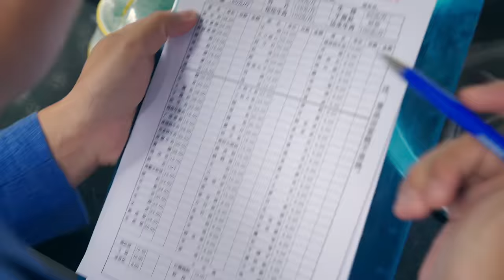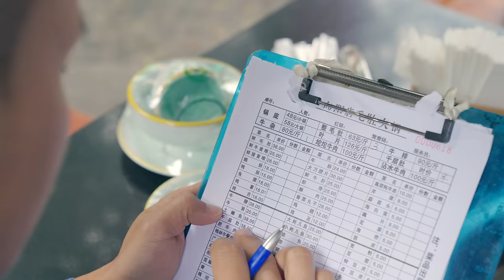【王刚探店】一家屠牛场旁的火锅馆子，毛肚吃到撑！青白江向阳唐毛肚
频道简介：欢迎来到《餐饮研究员王刚》！我是你的研究员，带你深入餐饮行业，探索美食的多种可能性。

美食解析： 我将以专业的视角，剖析每道菜品背后的秘密。从食材选择到烹饪工艺，让您深入了解每一道美味的诞生过程。

后厨亲访： 我将尽我所能去探访后厨，与餐饮从业者面对面交流。倾听他们的故事，分享他们的经验，感受真实的餐饮行业魅力。

美食镜头： 希望通过我们的视频，把餐桌上的美食真实呈现。让你在屏幕前也能感受到食物的诱人之处。

如果您热爱探索美食的奥秘，想要了解餐饮行业的精髓，就赶快订阅《餐饮研究员王刚》，与我一同踏上美食之旅，开启餐饮业内的奇妙探索！